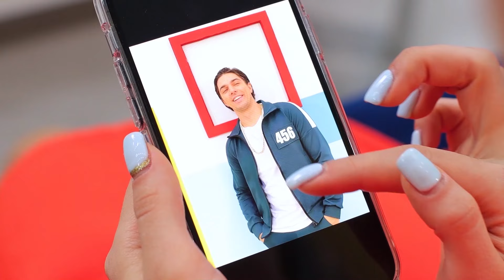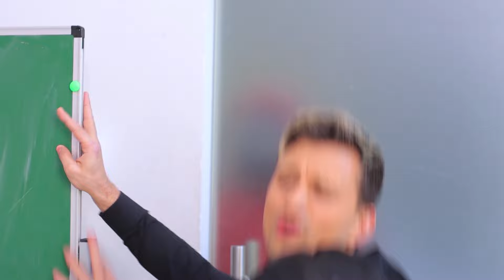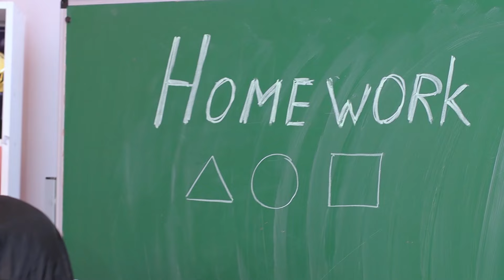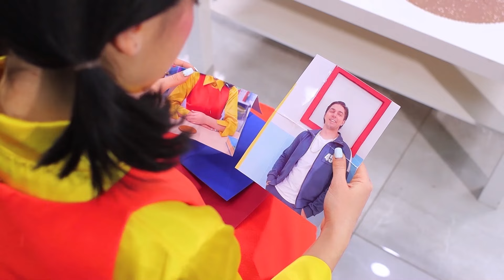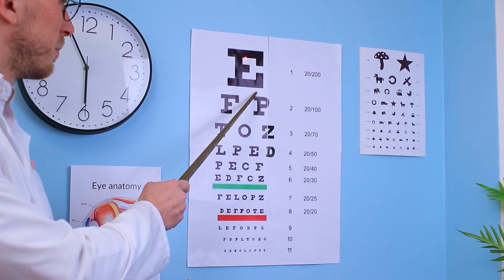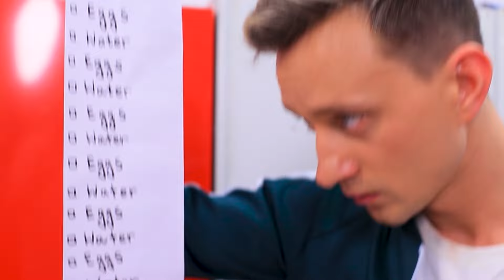Moja Dziewczyna to Lalka ze Squid Game/ Squid Game w Realu!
Squid game w prawdziwym życiu – to straszne czy ekscytujące? Ale na pewno nie bedzie nudno. Obejrzyj śmieszne sytuacje w naszym nowym filmiku.